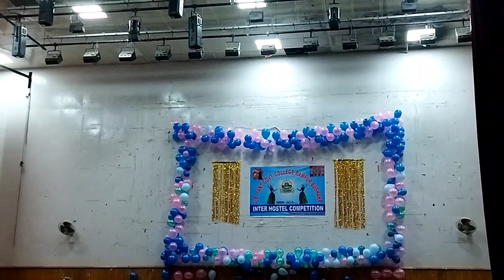pahadi dance by bhadri girls hostel......pg College rampur bsr. ❤️...